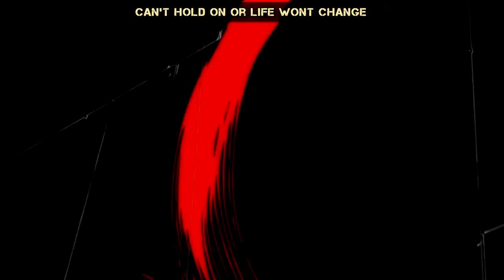Persona 5 Playthrough Ep 152: The Navigator's Palace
This is my long awaited, Finally sated, live commentated Let's Play of Persona 5 Played on the PS4 Pro.